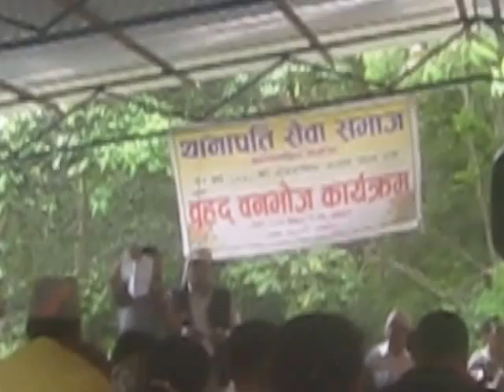Bityo Basra din, Ghar banena kin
Thanapati Sewa Samaj picnic program special clicks 2073 @Godawari Lalitpur